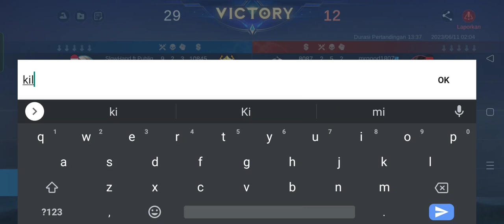CARA MAIN NANA MODAL SEPATU POLOS! BUILD NANA TANPA ARCANE BOOTS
CARA MAIN NANA MODAL SEPATU POLOS | BUILD NANA TANPA BOOTS | CARA MAIN NANA TERSAKIT | RANK MYTHIC | MOBILE LEGENDS

gameplay top global nana
insane damage nana
best build nana
tutorial nana mobile legends
tutorial nana sakit
tutorial nana combo
tutorial nana support
tutorial nana build
tutorial nana dan build
tutorial nana offlaner
tutorial nana mobile legend
tutorial nana terbaru 2023
tutorial nana terbaru
tutorial nana offliner
tutorial nana best build
tutorial nana 2022
tutorial nana 2021
tutorial nana best combo
tips and trik nana
tips and trik nana mobile legends
tips and trik nana build
tips and trik nana terbaru
tips and trik nana terbaru 2023
tips and trik nana gameplay
tips and trik main nana
tips and trik nana damage
tips and trik nana sideline
tips and trik nana midline
tips and trik nana roamer
tips and trik nana roam
tips and trik nana sakit
tips and trik nana solo
tips and trik nana 2024
cara nana sakit
cara menggunakan hero nana
cara main hero nana
cara main nana mobile legends
cara combo nana
cara main nana yang benar
cara main nana dan build
cara main nana pro player
cara bermain nana mobile legends
cara main molina nana mobile legends
cara membuat item nana
cara membuat build nana mobile legends
cara buat item nana mobile legends
cara bermain nana dengan baik
build nana
nana
lock nana
roby baskyn
top 1 global
nana best build
nana build ml
nana damage build
nana gameplay tutorial
nana mobile legends gameplay
nana mlbb
nana best build and emblem
nana best build 2023
nana best build and combo
nana top 1 global
nana top 1 global build
nana best build top 1 global
nana gameplay
top global 1 nana
mobile legends
hero nana
user nana
nana build tersakit
prediksi flameshot
the best flameshot
dewa flameshot
damage nana ga ngotak
skill top global nana